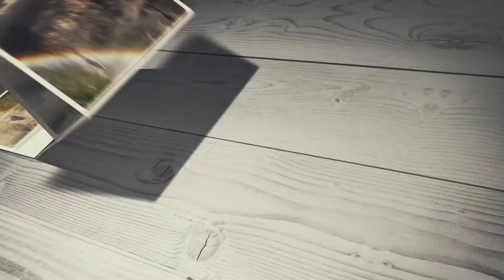The Best Waterfalls in the World (part 3/3)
The waterfall is the one of Mother Nature's most exhilarating and beautiful creations in our world.
There are hundreds or thousands of waterfalls strewn across the world, but you will not find two identical waterfalls.
Here are the third part of the list of the world's very best and most beautiful waterfalls.
Prepare for a wonderful journey!

00:00 Intro - The Best Waterfalls in the World (part 3/3)
1)  00:17 Seljalandsfoss, Seljalands River, Iceland
2) 00:45 Havasu Falls, Arizona, USA
3) 01:15 Bridal Veil Falls (Wairēinga), Waikato, New Zealand
4) 01:47 Krimml Waterfalls (Krimmler Wasserfälle), Salzburg, Austria
5) 02:17 Torc Waterfall, Killarney, Ireland
6) 02:47 Shiraito Falls, Shizuoka Prefecture, Japan
7) 03:17 Aldeyjarfoss, Sprengisandur, Iceland
8) 03:48 Yumbilla Falls, Amazonas Region, Peru
9) 04:18 Dudhsagar Falls, Sonaulim, Goa, India
10) 04:47 Bridalveil Fall, Yosemite Valley, California, USA